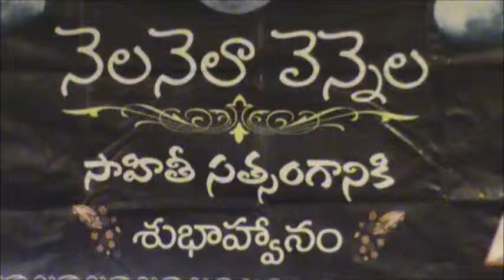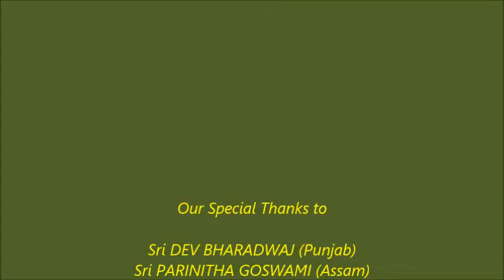NELA NELA VENNELA JULY 2013 (PART 3 OF 3)